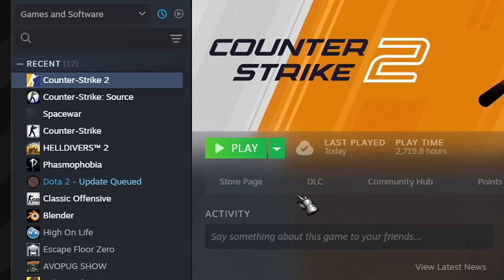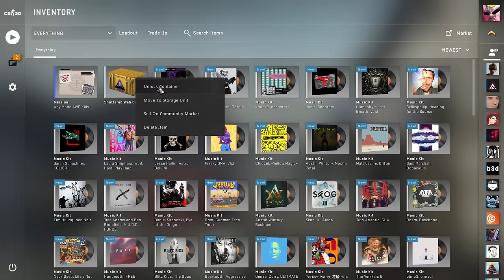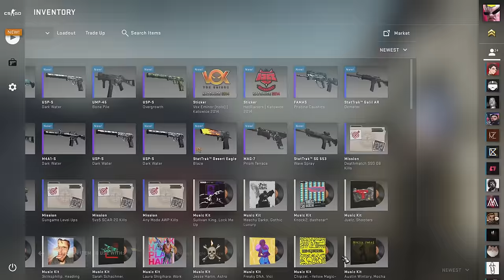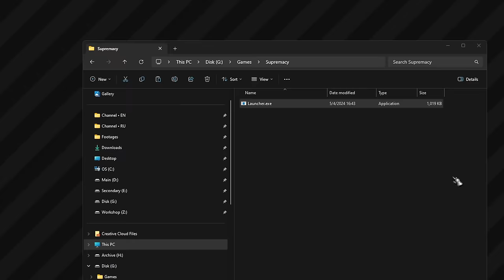CS:GO IS PLAYABLE AGAIN! HOW TO PLAY?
CS2 and CS:GO items / CODE: GABEN

In this video I'll talk about how to play CSGO in 2024 with fully playable CS GO matchmaking